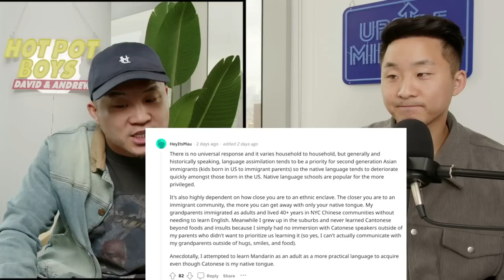Why Chinese Americans Don't Speak Chinese